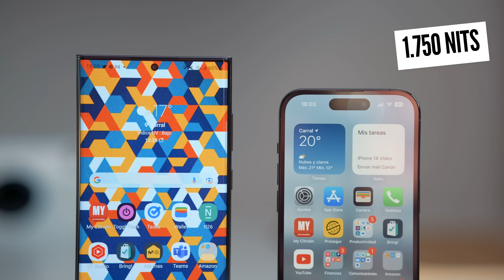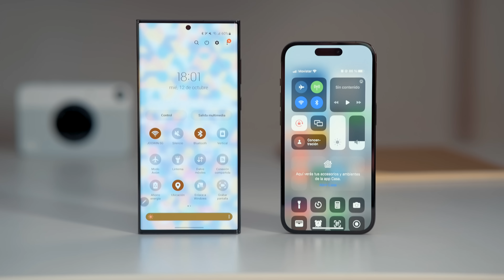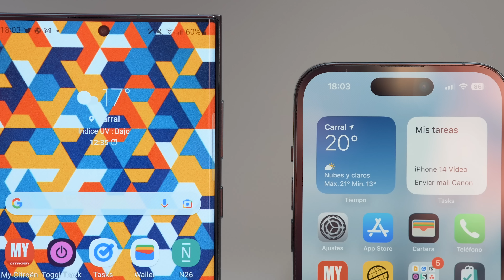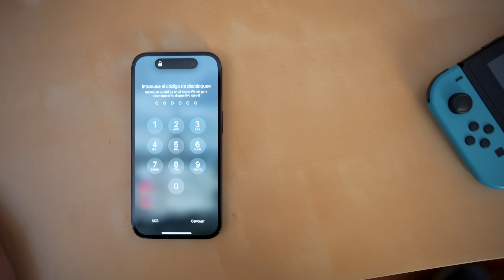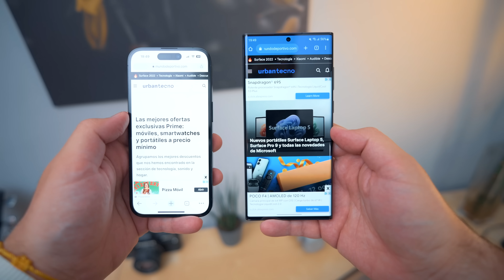iPhone 14 Pro vs Samsung Galaxy S22 Ultra, ¿el mejor móvil de 2022?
Vamos allá con una buena comparativa, vamos a enfrentar al Samsung Galaxy S22 Ultra con el iPhone 14 Pro / Max, para que sepáis cuál es el mejor móvil de 2022. No os preocupéis, que quedará todo muy claro en esta batalla entre dos de los mejores smartphones que podéis comprar

🛒 iPhone 14 en Amazon España
🛒 iPhone 14 Plus en Amazon España
🛒 iPhone 14 Pro en Amazon España
🛒 iPhone 14 Pro Max en Amazon España

00:00 iPhone 14 Pro vs Samsung Galaxy S22 Ultra
00:34 Diseño
03:33 Pantalla
06:04 Biometría
07:16 Rendimiento
09:48 Batería
12:23 Software
13:25 S-Pen
14:24 Ecosistema Apple
16:16 Cámaras
20:29 Conclusiones

📹 Nikon Z6
📹 Viltrox 24 mm f/1.8
📹 Viltrox 35 mm f/1.8
📹 Viltrox 85 mm f/1.8
💾 Sony CFexpress B 128 GB
🎙️ Comica CVM-VM20

💻 Lenovo Legion 5
📱 realme GT 2 Pro
🎧 Samsung Galaxy Buds Pro

 s22 ultra vs iphone 14 pro max, iphone 14 pro max vs s22 ultra